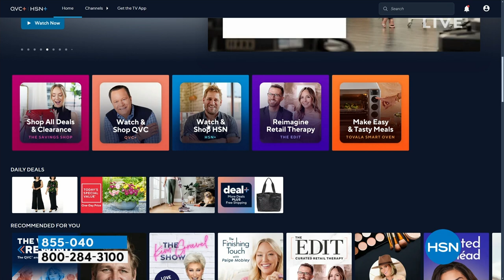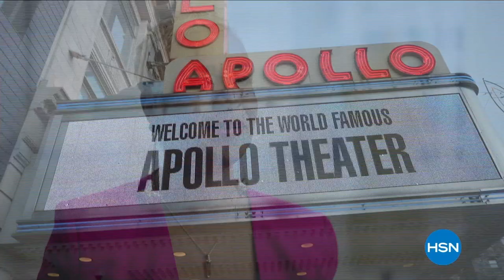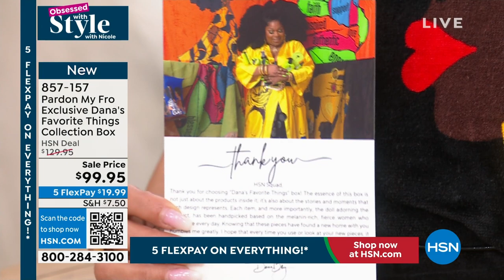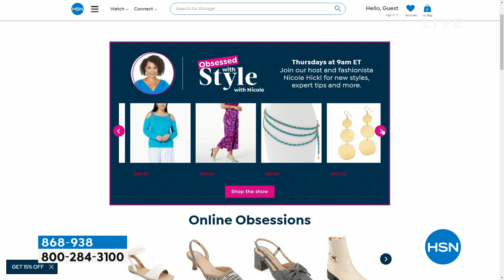HSN | Obsessed with Style with Nicole - Black History Month Celebration 02.01.2024 - 09 AM